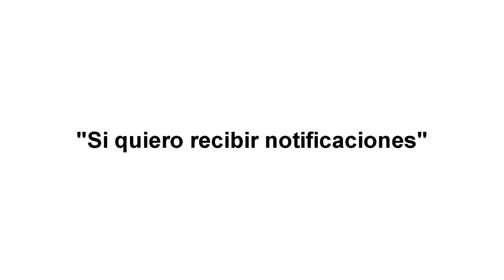El Día que Sergio Henao le GANÓ a Alberto Contador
Alberto Contador y Sergio Luis Henao  fueron los protagonistas de una de las mejores batallas de ciclismo de ruta en la París Niza 2017... mejor dicho mira el vídeo!
escríbeme tu nombre y "si quiero recibir notificaciones" y te compartiré los vídeos que suba al canal!

Un gran duelo entre el ciclismo colombiano y el ciclismo español en la Paris Nice 2017, Henao y Contador a por la camiseta amarilla de líder!

El trueque las historias del ciclismo que merecen ser contadas, amo y el deporte y hoy quiero que te lleves una lágrima de emoción, de tristeza o alegría.
Gracias!